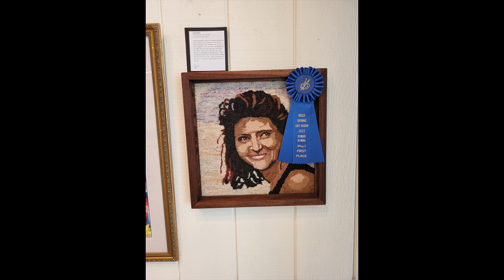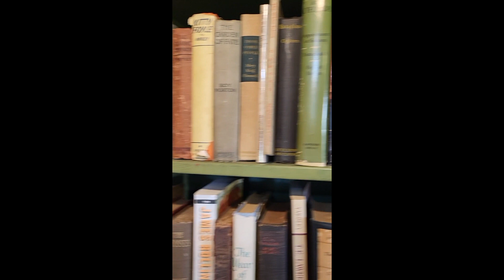Episode 17: A Sunday Afternoon Adventure - art show, amazing views, haybales, yarn shop, pinto beans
Today October 1, 2023,  I took myself on a grand afternoon adventure after church, and I share it all with you! I went to an art show and saw beautiful crochet, knitting, weaving, rug hooking, painting, drawing, and more. One of the projects fascinated me - it was a Tunisian crochet blanket with a peacock in the center with granny squares around and then a border.  I thought the middle was knitting at first - it is amazing how much Tunisian crochet looks like knitted fabric!

Then I visited a yarn and gift shop called Poppy's with antiquarian books, and a beautiful yarn room!  I took photos and videos of all the amazing views and share them here.

Poppy's, 10 Concord Road, Meadows of Dan, Virginia (I mistakenly said Meadows of Dan, NC on the video - must have been more tired than I realized)

It was a gorgeous - perfect really - fall day in the mountains and I enjoyed my day so much!  I hope you enjoy it along with me in the form of this podcast episode.